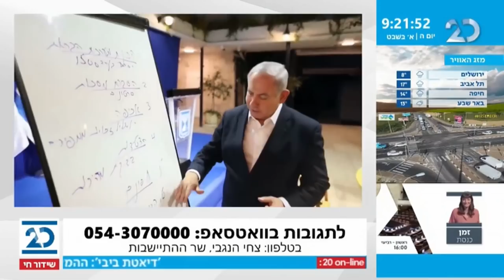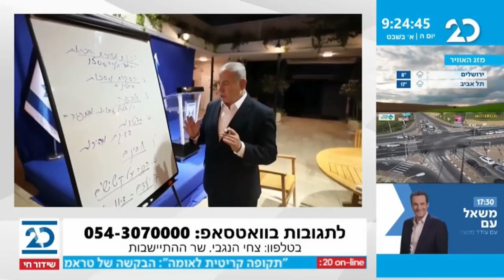האולפן הפתוח עם בועז גולן | 14.1.2021 | התכנית המלאה